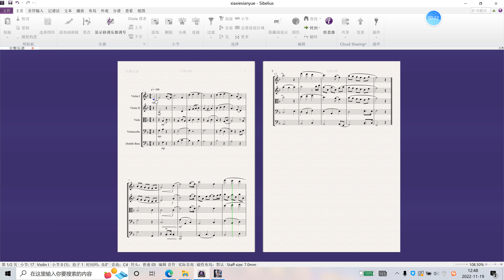JRPG style string arrangement exercise1